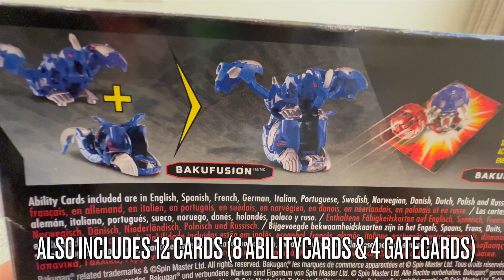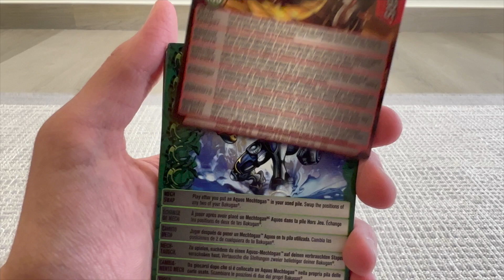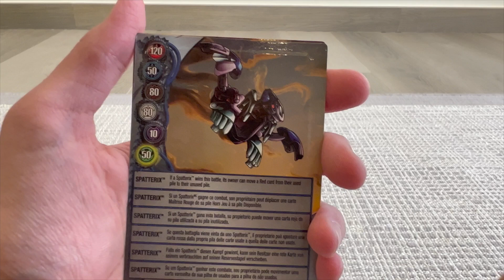RARE Bakugan Mechtanium Surge Platinum Extension Pack Unboxing!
Hello Bakugan Brawlers!

Time Stamps:
0:00 Intro
0:10 Box Review
0:35 Unboxing
1:39 Cards
2:18 Bakugan
2:54 Bakugan Roll
3:54 Outro